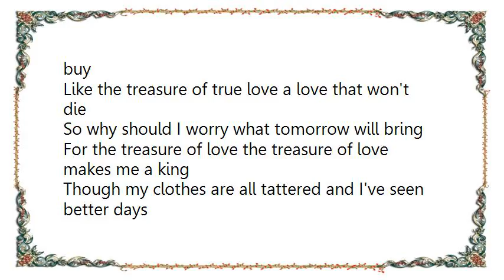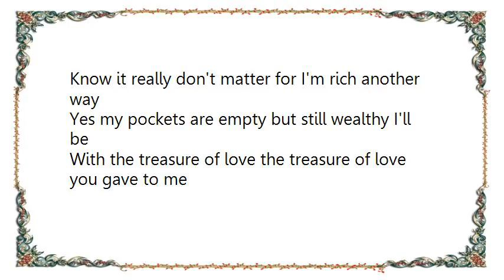George Jones - Treasure of Love Lyrics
[Lyrics George Jones - Treasure of Love]
I've got a pocket full of pennies the heart full of gold
Though my troubles are many I have treasures untold
And the shack that I live in is a palace to me
For the treasure of love the treasure of love you gave to me

In this world there are riches that money can't buy
Like the treasure of true love a love that won't die
So why should I worry what tomorrow will bring
For the treasure of love the treasure of love makes me a king

Though my clothes are all tattered and I've seen better days
Know it really don't matter for I'm rich another way
Yes my pockets are empty but still wealthy I'll be
With the treasure of love the treasure of love you gave to me